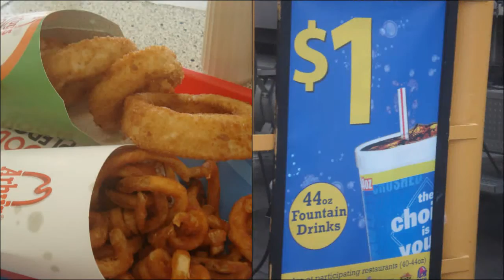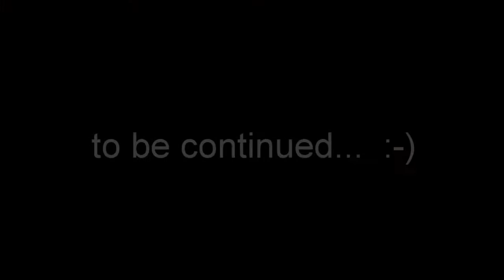USA Mai 2011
Las Vegas, Burger King North America Convention 2011
Chicago, IOWA 80 Truckstop
Mai 2011